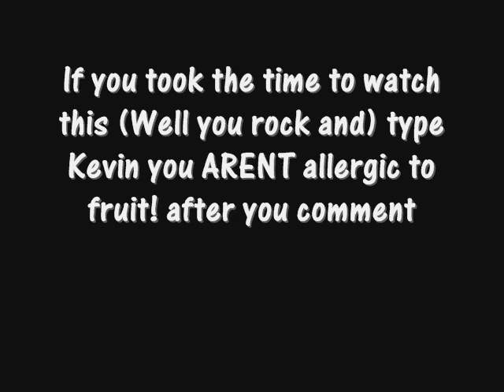Won't you fly with me? - Episode 7 PART 2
*With Demi and Joe*
Joe - *wakes up* What time is it? *looks down* Aw, I didn't see her come in *shakes her gently* Demi the dummy wake up
Demi - *yawns* I hate you when you call me that...
Joe - *kisses her forehead* Too bad
Demi - *half awake* Fine but you are getting a nickname too
Joe - Sure, anything you like.
Demi - I got it. Joe the ho
Joe - Love it
Demi - You would...
Joe - I have to tell you the story... *Tells her about the accident Kevin had*
Demi - I'm so sorry *hugs him* I hope hes ok
Joe - Me too...

*With Selena*
Selena - Why are guys so complicated? I need to get them off my mind for a while. How about I write a song?
*starts singing: Boy sucks and I don't need them*
Selena - *smiles to herself* It may not be a hit but people can relate to it *Her cell phone rings* Hello?
Drew - Hola
*Her home phone rings*
TC- Hey
Selena - Ughhh! *picks up both calls* Hey this is Selena. I'd love to pick up but drama sucks. So leave a message after the beep. *Makes a beeping noise*
Drew - I just wanted to say your a really cool girl and I'm glad we met.
TC- Sorry for being an ass and treating you like crap. I really do care about you
Drew - I was wondering if we could chill at my house on Monday?
TC- I wanted to know if you could come over my house and we could talk about this on Monday.
Drew - Well I guess thats all for now. Peace *hangs up*
TC - Call or text me when you hear this. Bye *hangs up*
Selena - *puts the phones down* TC and me have so much history... I loved him, he cheated. I loved him again. he cheated again. and I loved him and he cheated. With Drew hes like a blank canvas but we don't know each other well. but when we talk its like we've known each other for years. I know who I'm going to choose. *lays down on her bed* I guess I'll just sleep on it and maybe in the morning I'll know. maybe

*With Miley*
Miley - *wakes up* Wheres nick and Lucas? *gets up and looks around for them. She hears noises coming from the cafeteria* Wow boys just love to eat... *walks in* Thanks for leaving me guys
Lucas - No problem *smiles at her*
Miley - Don't they lock these doors at night?
Nick - Yeah but some nurse gave us her keys so we could come in here and eat.
Miley - Have you recently been drinking something you aren't suppose to? Or maybe talking some pills?
Lucas - It's true she really did give us her keys.
Miley - *laughs* ok then
Nick - By the way. Look on TV.
Miley - *watches the news reporter talk about what happened to Nick, Selena, and herself* No way
Nick - Way.
Lucas - Nick and me are going to get those photos from him.
Miley - How?
Nick - Don't worry about it. We just are.
Miley - Don't get yourself in trouble.
Nick - We won't... not too much hopefully.

*With Joe and Demi*
Demi - So Joe. Are we official?
Joe - What do you mean?
Demi - Like are we a couple or what?
Joe - Nope were bed buddies. *laughs*
Demi - Shut up! *hits him* I'm not kidding
Joe - Well we've kissed and stuff but we haven't really been on any dates... so I don't know
Demi - Oh
Joe - But I'll make it official *gets on one knee and takes of his purity ring* Demi will you be my girlfriend?
Demi - Aw! Thats so cute! Yes *smiles*
Joe - *puts the ring on her and kisses her*
Demi - Hey Joe the ho?
Joe - Yes Demi the dummy
Demi - I love you
Joe - *shocked* Oh um ok. Lets just go back to sleep...
Demi - *A little hurt* *Thinks: I guess he isn't ready to say it back to me. I get it though, he's worried about Kevin and doesn't need anything else to worry about* *Lays down on Joe*

See? I didn't end in a cliffhanger this time... well I kinda did... but anyways
Answer these:
A) How should Nick and Lucas get the pictures?
B) Who should Selena go see on Monday? Drew, TC, or neither one of them?
C) Don't you just love that nurse? Shes just fantastic! giving Nick and Lucas her key. Um asking Joe for a back scratch lol
D) What do you think about Demi saying "I love you" to Joe? Should he say it back or wait until it feels right?
E) What was your favorite part of this episode? (or the last one)
F) Did you know I'm not going to post another episode until all them have at least 500 views? just though I throw that in there. Please send these to everyone :)